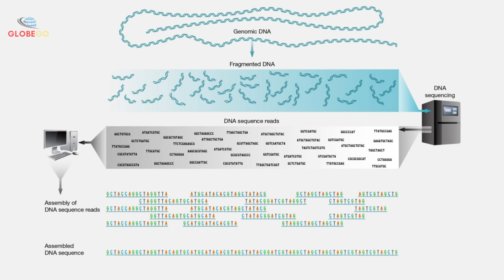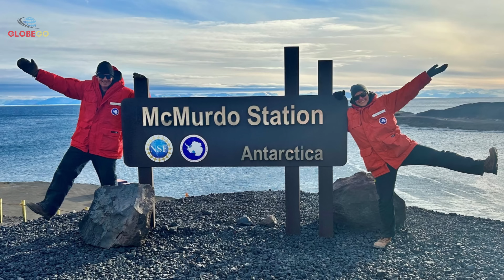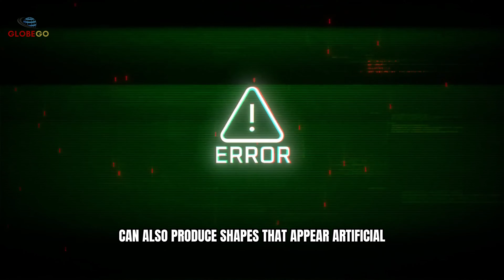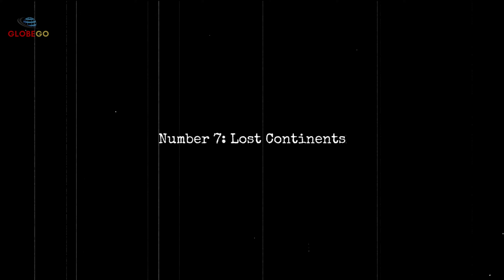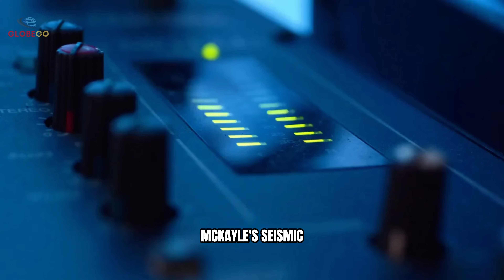cientists TRIED TO KEEP IT QUIET! But Antarctica’s Creepiest Mysteries Finally Exposed! Documentary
1217-Scientists TRIED TO KEEP IT QUIET! But Antarctica’s Creepiest Mysteries Finally Exposed! Documentary
Welcome to GlobeGo—tonight’s documentary, “Scientists TRIED TO KEEP IT QUIET! But Antarctica’s Creepiest Mysteries Finally Exposed! Documentary,” rips open the last great frontier. From blood-red waterfalls and “air-eating” microbes to fossilized forests and a giant void under Thwaites Glacier, we’re diving into secrets the ice tried to bury. Antarctica’s Creepiest Mysteries. Antarctica’s Creepiest Mysteries. Antarctica’s Creepiest Mysteries. You’ll glimpse Blood Falls, the McMurdo Dry Valleys, tabular icebergs, lost meteorites, and a polynya the size of a state—evidence of a hidden world rewriting everything we thought we knew.

Key Moments:
00:33 Number 15: Fossilized Forests.
01:47 Number 14: Alien Bacteria.
02:53 Number 13: The Blood Falls.
03:47 Number 12: The Dry Valleys
04:51 Number 11: The Piri Reis Map.
06:11 Number 10: The Void.
07:13 Number 9: Robert Scott's Fruitcake.
08:16 Number 8: Alien Ladder.
09:26 Number 7: Lost Continents.
10:29 Number 6: Tabular Icebergs.
11:37 Number 5: Giant Hole.
12:39  Number 4: Underwater World.
13:22 Number 3: Climate Change Soundtrack.
14:31 Number 2: Ancient Meteorites.
15:37 Number 1: Mysterious Structure.
Elon Musk SHOCKS the World: "The Moon Is NOT What You Think!" Even Scientists In Panic - Documentary